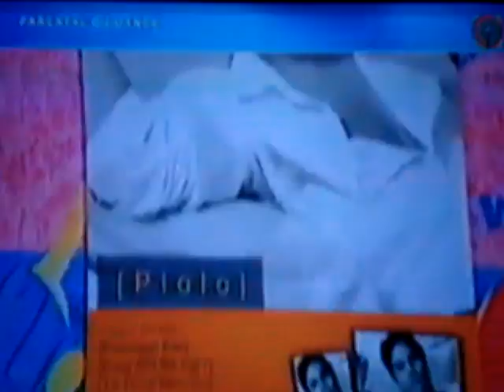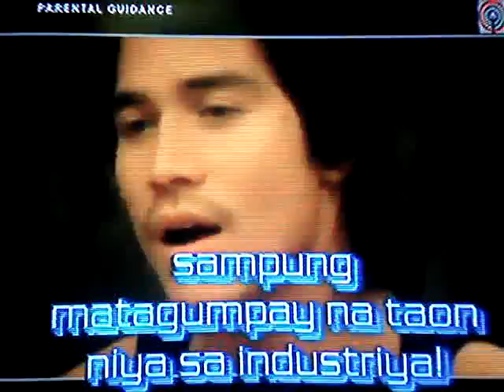Piolo promoting TEN concert at Entertainlment Live Part 1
Piolo promoting his TEN concert at ELive...nov.24, 2007